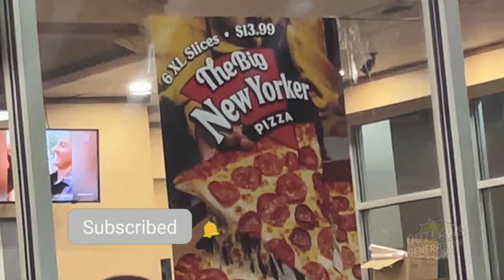Pizza Hut - The Big New Yorker pizza returns